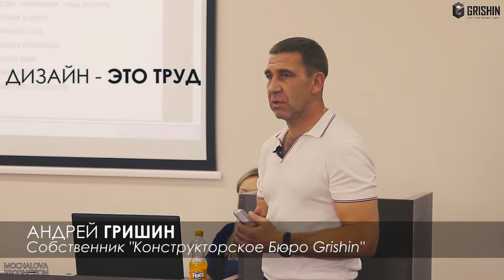Tizer for GRISHIN CB